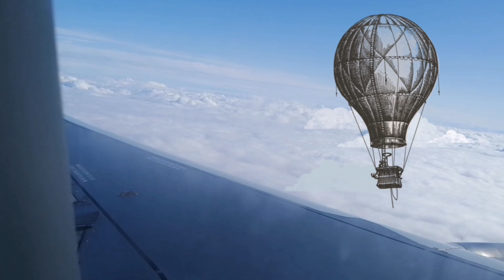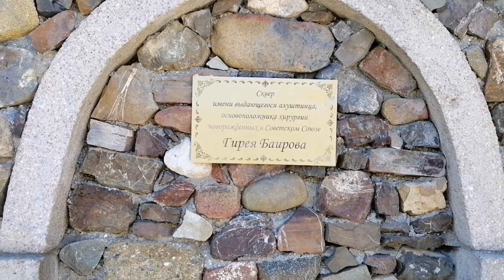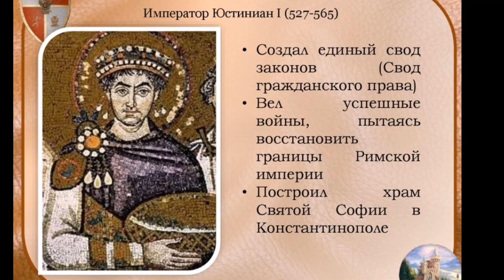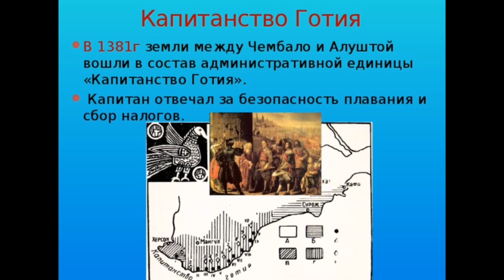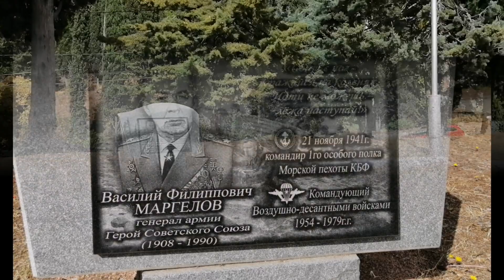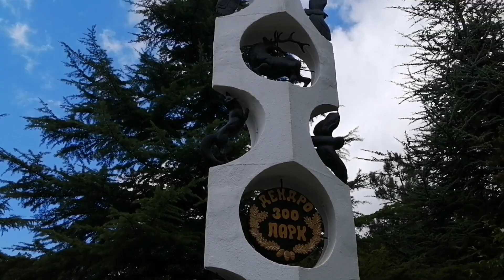Крым. Алушта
Здесь вы познакомить с городом, а также с его историей и красотами. 😎